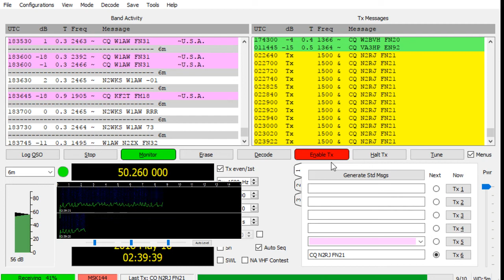MSK144 demo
Demo of MSK144 from WSJT talk at Ham Radio 2.0 2018